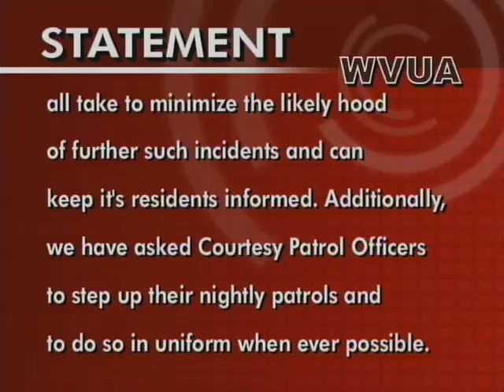WVUA News at 10, 9/12/11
WVUA News at Ten. Airdate: September 12, 2011.